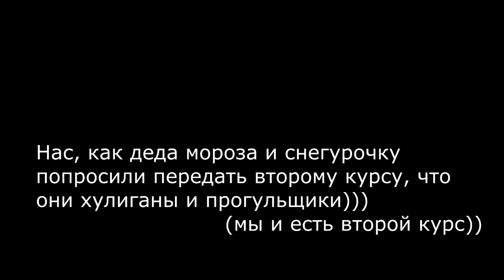Дед мороз И снегурочка поздравляют студентов Академии Живописи Ваяния и Зодчества Ильи Глазунова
Это старое видео, я ютуб почти не веду, так что здесь только часть видео , и то , выкладываю с огромными опозданиями и не по порядку
Если хотите следить за мной и смотреть мои видео в нормальном режиме , переходите в мой инстаграм и вк сообщество , там все те же видео и много других